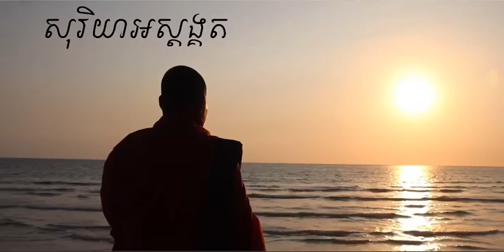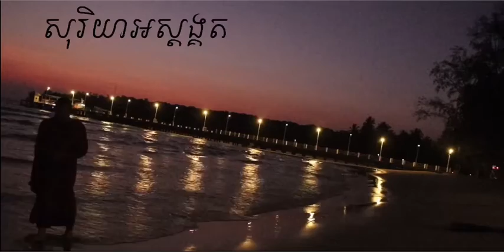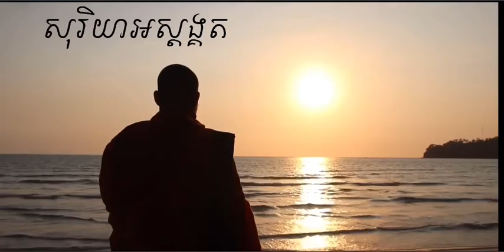សុរិយាអស្តង្គត/ស៊ឹង ហ៊ុន-Sing Hun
ពុទ្ធបរិស័ទអាចស្ដាប់ព្រះធម៌ផ្សេងៗជាច្រើនដោយគ្រាន់តែចូលទៅកាន់ Link ខាងក្រោម៖
ដើម្បីបានទទួលស្ដាប់នូវព្រះធម៌បន្តទៀតសូមចុច
 👉 Like សូមអរព្រះគុណនឹងអរគុណចំពោះការស្ដាប់ព្រះធម៌